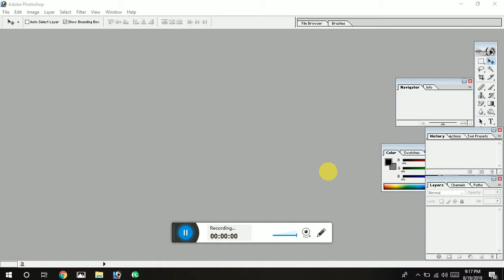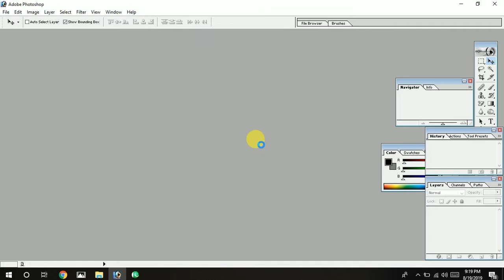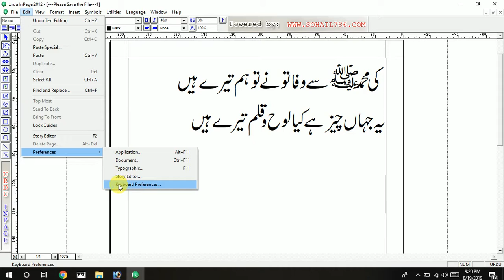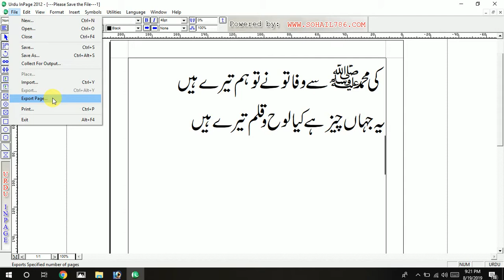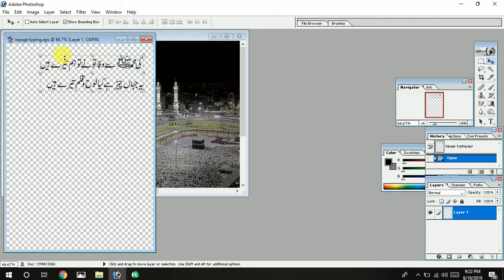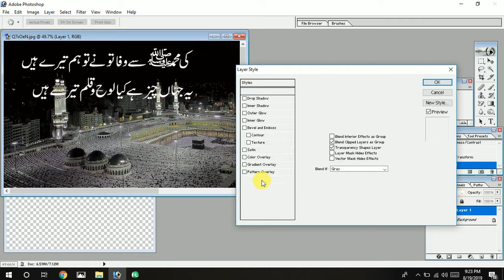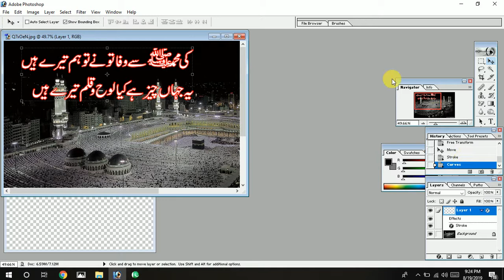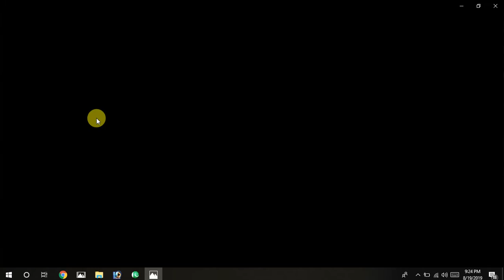Write urdu in photoshop without input tool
how to use inpage with photoshop